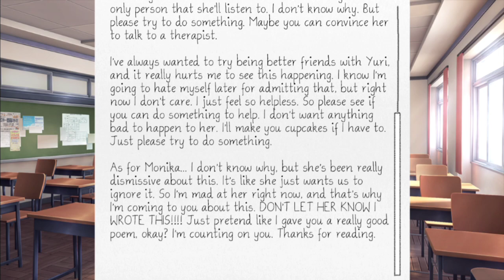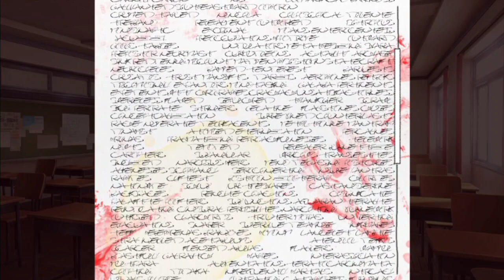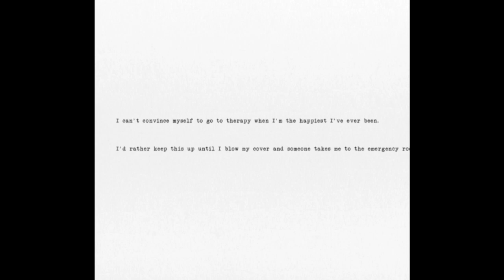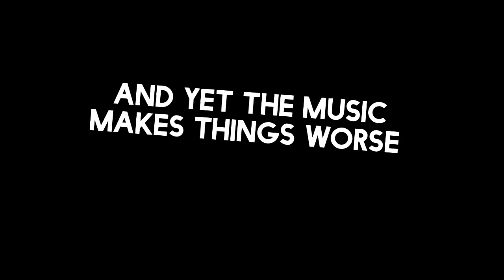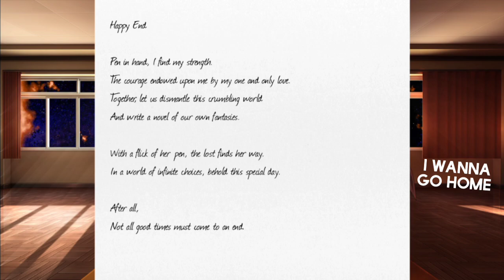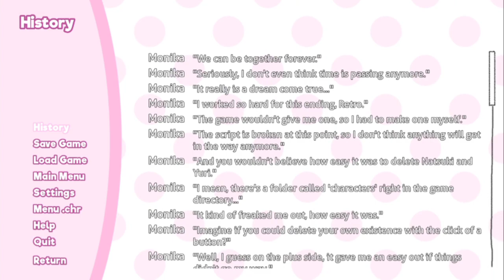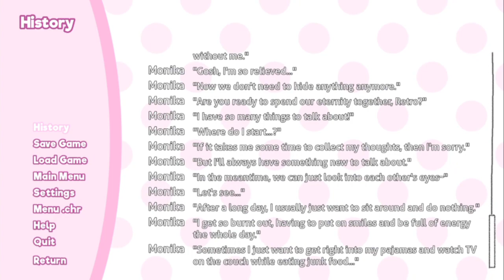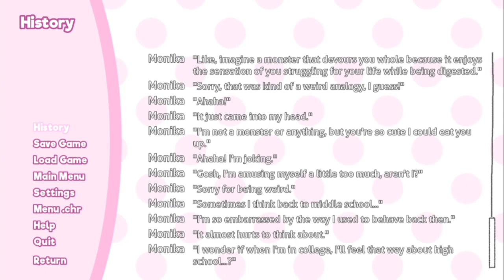IT WAS MONIKA ALL ALONG!? | Doki Doki Literature Club [Part 9]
I didn't know that it was Monika all along... She just wanted me to be with her all along. now again for all of you young subscribers out there, this game is not suitable for ages 13 and below.

Just Monika